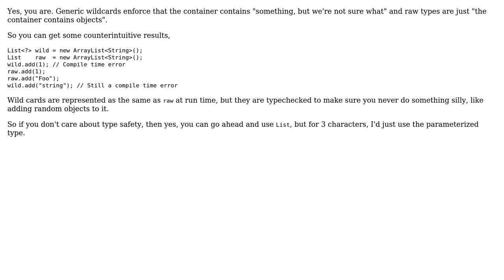Software Engineering: Using raw types in Java method signatures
With thanks & praise to God, and with thanks to the many people who have made this project possible! | Content (except music & images) licensed under CC BY-SA | Music | Images & others | With thanks to user Sergio user Daniel Gratzer and the Stack Exchange Network Trademarks are property of their respective owners. You are responsible for your own actions.